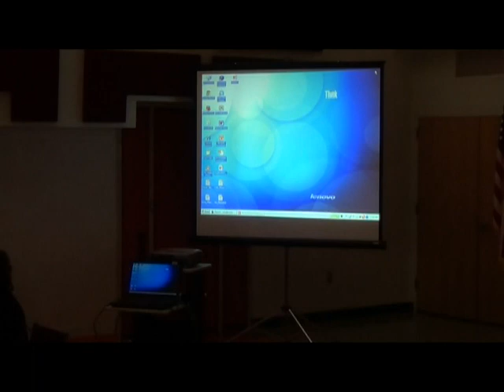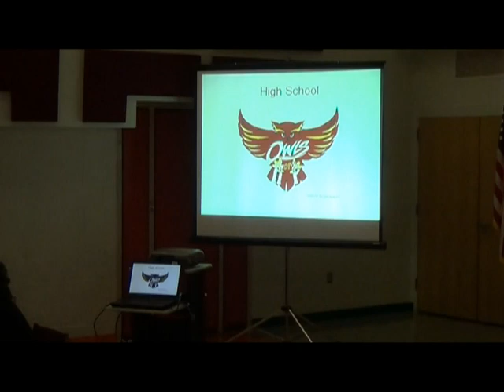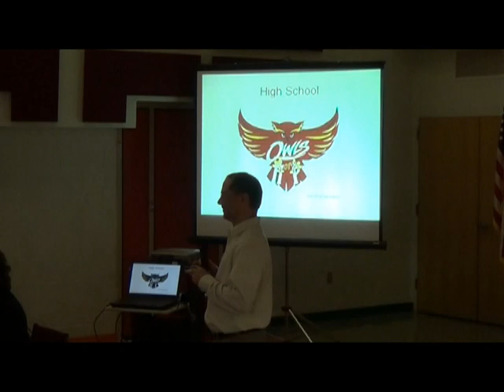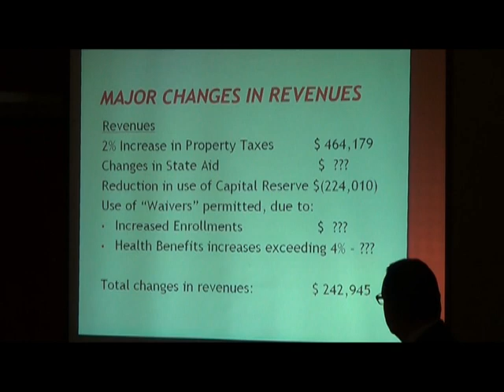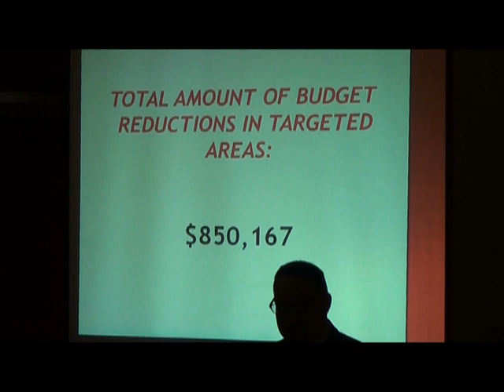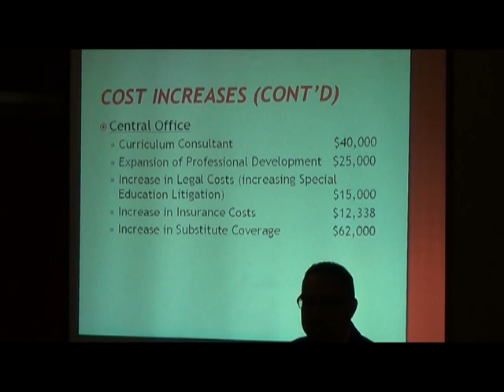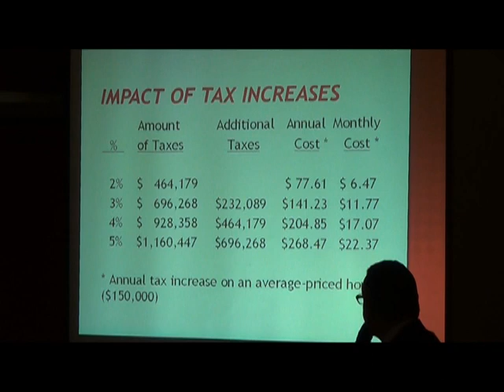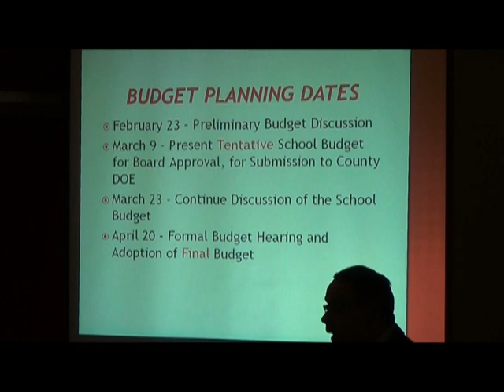Highland Park, NJ Board of Education 2/23/15 Meeting